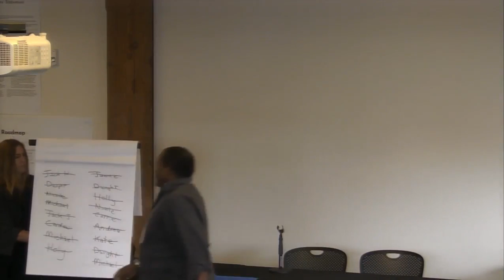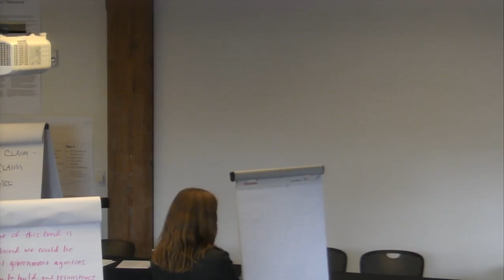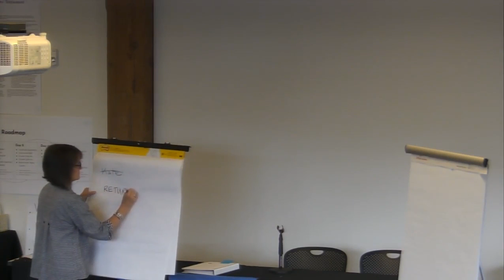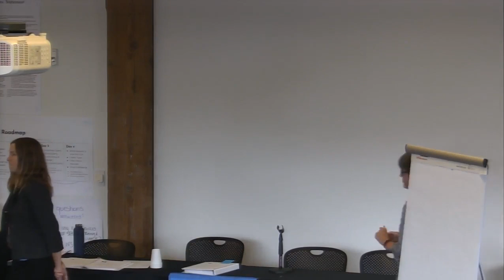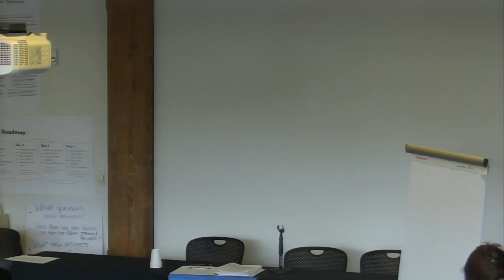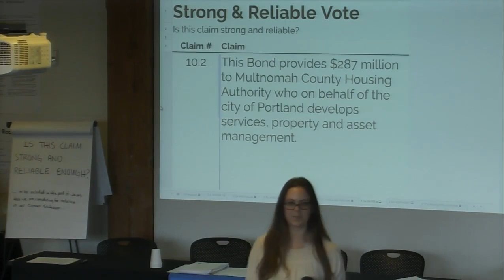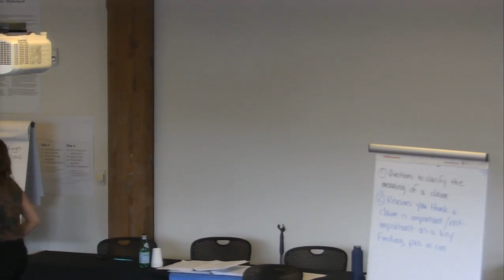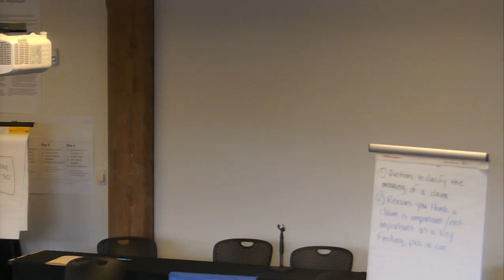Day 3, Part 2, 2018 Portland-Area Citizens' Initiative Review